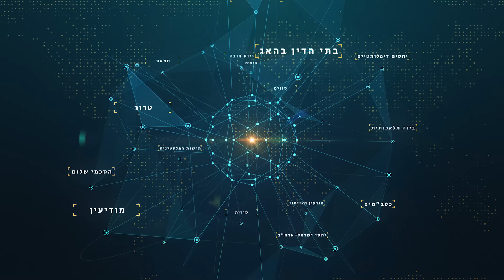רשת ביטחון - פרק 6 | סוריה: המדריך השלם למדינה מפורקת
גם בתוך הכאוס המזרח תיכוני הקבוע, לא ניתן להתעלם מהתמורות הרבות שעברה סוריה בעשור וחצי האחרונים – מצב חברתי וכלכלי קשה שהובילו למרד ולמלחמת אזרחים עקובה מדם, אשר התפתחה לכדי זירת קרב רב מערכתית ומרובת שחקנים, אזוריים ועולמיים. בפרק השישי של "רשת ביטחון" מארח בן ירושלמי את ד"ר כרמית ולנסי, חוקרת סוריה במכון למחקרי ביטחון לאומי, במטרה להבין כיצד הגיעה המדינה לכדי התפרקות, מי הכוחות הפועלים בה היום, כיצד שלטון אסד שרד וממשיך לשרוד על אף המורדים הרבים והעוני הקשה, מה ניתן ללמוד מחזרתה לליגה הערבית, והאם על ישראל לדאוג מהתעצמות צבא סוריה ומהשאיפות להשיב לשליטתם את הגולן.